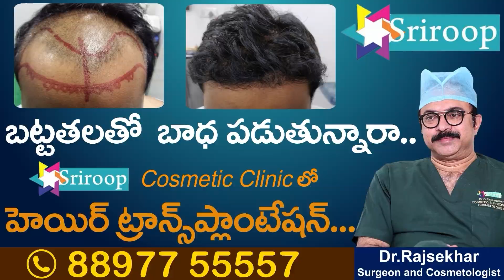Actress Yamuna About Movies & Marriage | Anveshitha Serial Offer | K Balachander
Watch ►Actress Yamuna About Movies & Marriage | Anveshitha Serial Offer | K Balachander | sumanTVDiaries | @sumantvamalapuram